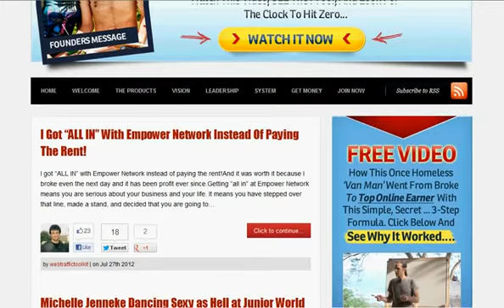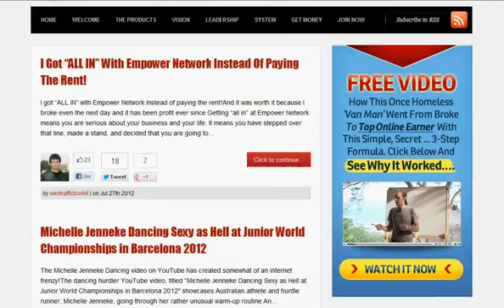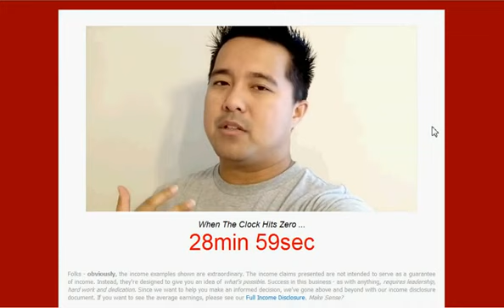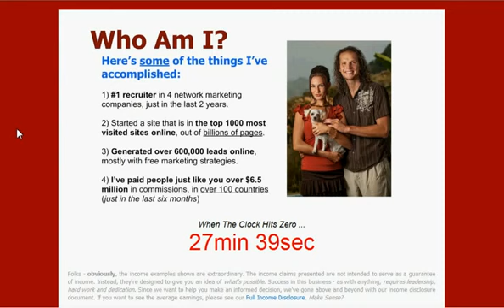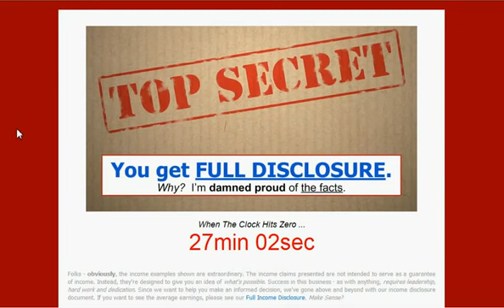How To Make Money Online TOP SECRET Fast & Easy Method!! YouTube